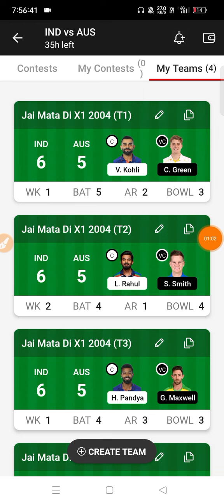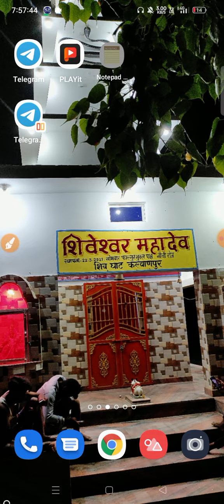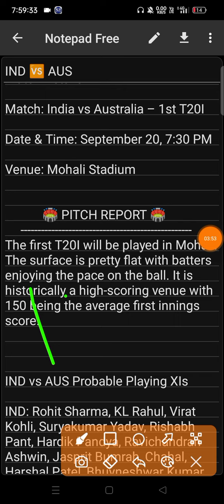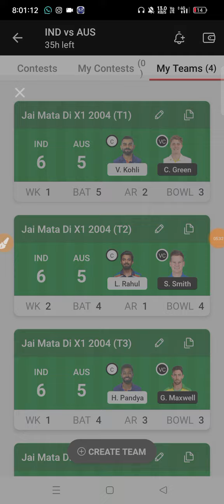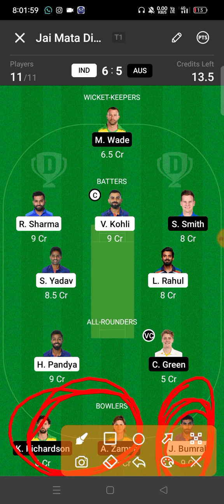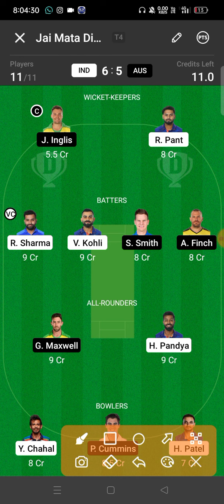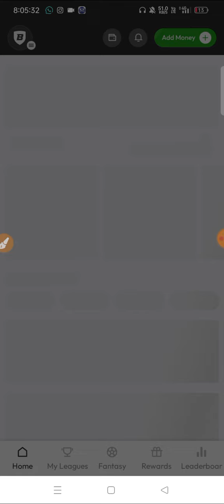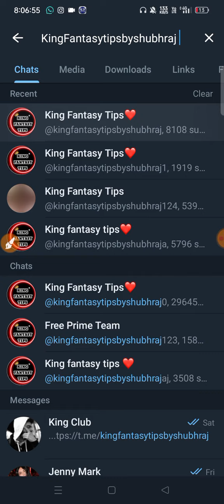IND vs AUS 2nd T20 Dream11 Team Prediction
(SHUBHRAJ)

2. Dream11 takes great care to comply with all central and state legislation in India to ensure that our users are fully protected. Every contest on our platform is carefully designed to comply with applicable statutes and regulations in India.Dream11 is that it has been exempted from the provisions of the Public Gambling Act, 1867 as it constitutes a 'game of mere skill'. ... Dream11 is a legitimate business activity protected under Article 19(1)(g) of the Constitution of India.